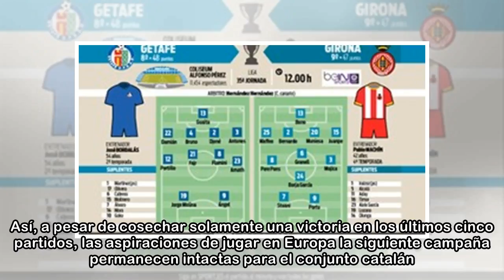El tren para estar en Europa pasa por Getafe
| sport La derrota en Montilivi frente al Espanyol (0-2) fue todo un jarro de agua fría para un equipo que tiene entre ceja y ceja lograr un billete para disputar la Europa League la próxima temporada...